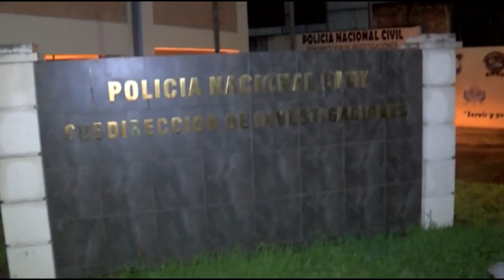Acusan a Funes, Mecafé y 4 más por millonario desvío en caso El Chaparral